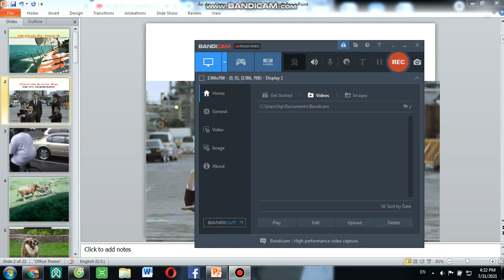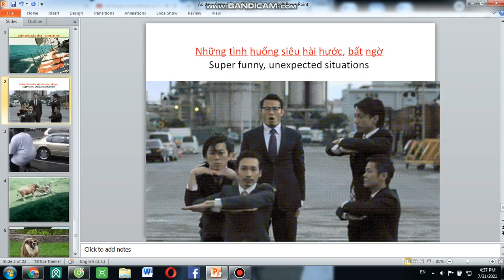Những tình huống siêu hài hước, bất ngờ - Super funny, unexpected situations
Những tình huống siêu hài hước, bất ngờ
Super funny, unexpected situations